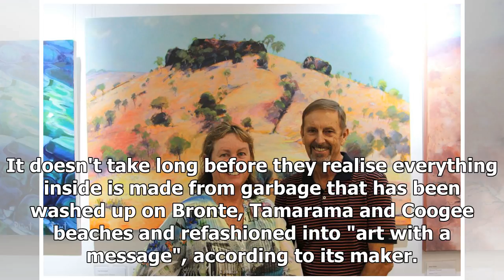Artist who picks up marine litter picks up mayor's prize